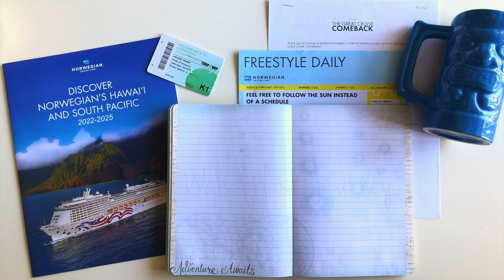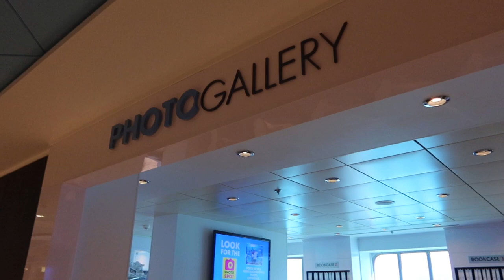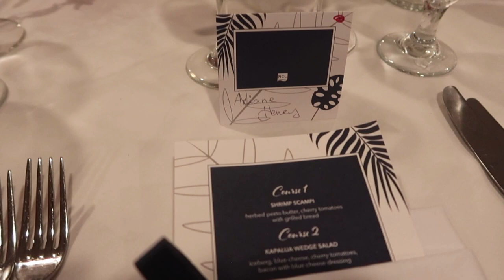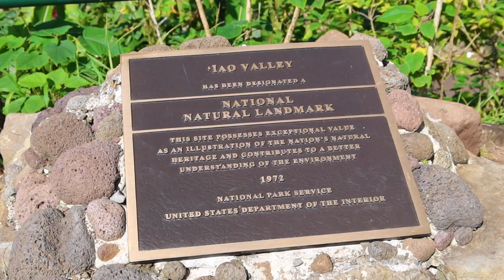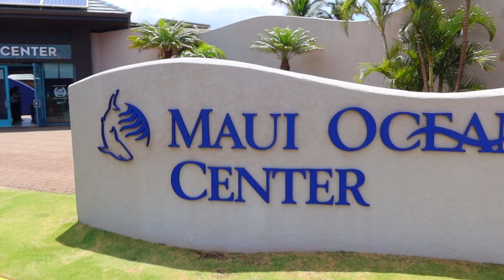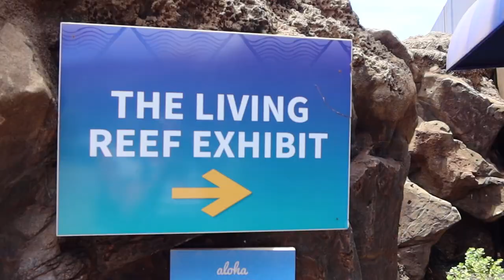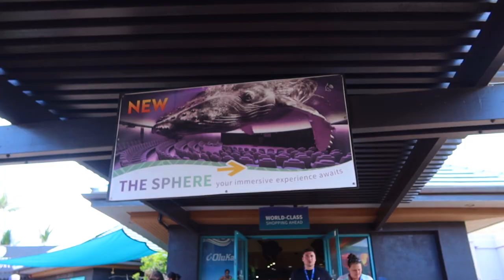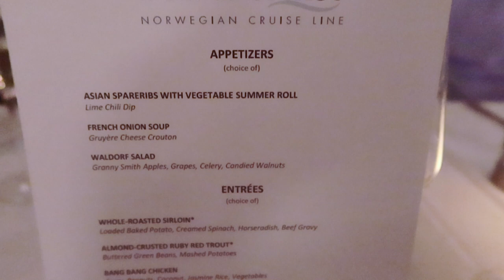NCL Pride of America Cruise | Day 2 and 3 - Maui, Hawaii | Iao Valley | Maui Ocean Center | Kahului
We started off our morning with breakfast at the Aloha Cafe, which was the buffet on board the Pride of America. Unfortunately during our sailing there were limited restaurants open, so this was our favourite spot to eat breakfast during this cruise.

After breakfast, we headed to the Mardi Gras Cabaret Lounge and Nightclub where our morning sales session with the executive team from Norwegian Cruise Lines was taking place.

I had never been to Maui before, so I wasn't sure what to expect, especially as cruise ships only recently this spring started visiting the Hawaiian Islands again. Taxis to go to Lahaina were about $100 USD per direction from the cruise port here in Kahului. So we walked the the Maui Mall across from the cruise port and browsed for a bit before heading back to the ship, exploring the Pride of America a bit more and spending the rest of the afternoon relaxing poolside.

Later in the evening, Norwegian Cruise Lines shuttled us to The Plantation House at The Plantation Golf Course, north of Lahaina and Kaanapali. It was so wonderful to see more of Maui and really enjoyed the drive. It was a fabulous hosted dinner with Veuve Clicquot Champagne as we arrived.

We left the Pride of America and walked through the terminal building. Norwegian Cruise Lines does have a towel service here where you can sign out beach towels as you leave the ship. Our group was hosted on the Best of Maui Shore Excursion with Norwegian Cruise Line. They did slightly alter the regular shore excursion for our group, however it was a great introduction to Maui.

Our first stop was the Iao Valley State Monument which was so beautiful. We had about 45 minutes here, enough time to take our time and explore.

We then headed to our next stop which was the Maui Tropical Plantation. It was a great little tour of what Maui grows in the way of plants and produce, however farming on the island has diminished quite a bit due to labour being more reasonable in other countries and costs of their produce being cheaper. During our tour, we were also given a demonstration of how coconuts are husked and cracked open.

I'll be honest, I'm not one to support aquariums. So I was intrigued to see what the Maui Ocean Center was all about. The conservation efforts and their education around sustainability was admirable. If you're coming to Maui with a family, it's a great place to visit and spend some time. Click here if you would like to learn more about the Maui Ocean Center

After walking through the various exhibits, we were able to take in the amazing 3D video in the “Sphere” called Humpbacks of Hawai'i. It was such a beautiful show, I highly recommend watching it if you do visit the Maui Ocean Center. We had a hosted lunch at the Maui Ocean Center's Seascape Restaurant. I actually had the vegetarian options as I don't eat fish and the food was so delicious.

We spent the rest of the afternoon back at the pool, with a few pina coladas.

It's imperative that make sure you keep track of time if you do your own shore excursions, as we were set to sail away, we had two pier runners arrive late, they were lucky the Captain decided to wait twenty minutes for them.

We relaxed with a bottle of Rose wine as we sailed away from Maui enjoying a stunning sunset.

Our hosted dinner tonight was in the Skyline Restaurant which is one of the main dining rooms on the Pride of America.

For less than the cost of a cup of coffee per month (my community membership tiers start at $2 per month), you can help support me to create more content. My Patreons receive perks such as postcards from my travels, access to behind the scenes footage and zoom calls.

As a luxury travel advisor my clients typically receive added benefits when booking vacations, hotel stays and cruises such as to destinations such as Hawaii through me.

If you make a purchase through the link(s), we may receive a small commission (which are so grateful to help keep Wanderlust Journey content going) at no extra cost to you.